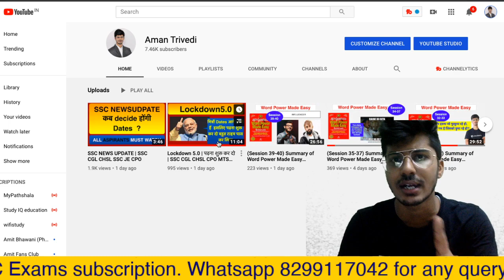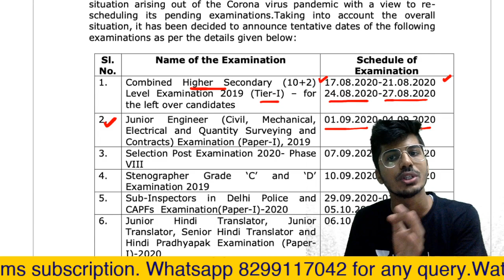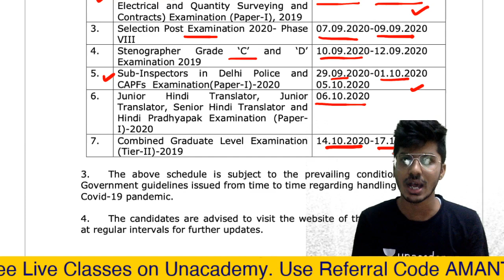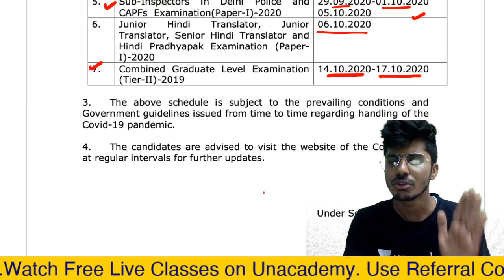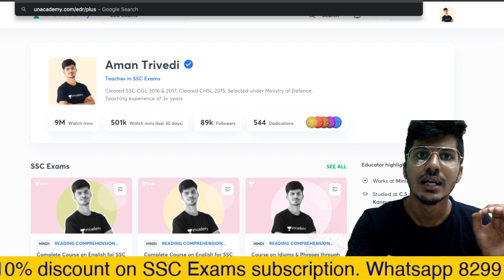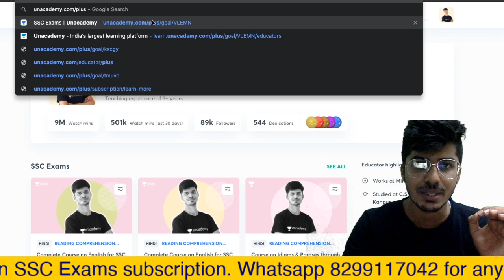SSC NEWS UPDATE | DATES ANNOUNCED | SSC CGL CHSL JE Junior Hindi Translator Selection Post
For any query mail at:-